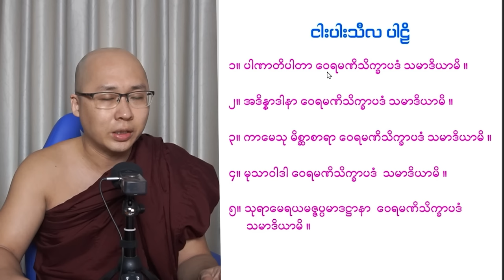မှတ်သားစရာ - ဩကာသကန်တော့ချိုုးမှစ၍ သီလဆောက်တည်ပုံတို့ကို ရှင်းပြပေးခြင်း အဓိပ္ပါယ်အကျဉ်း